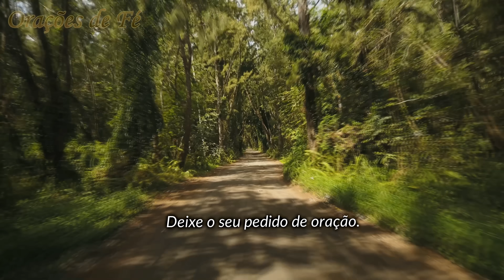❤️ MOMENTO DA AVE MARIA | Oração da Noite | Dia 22 de janeiro